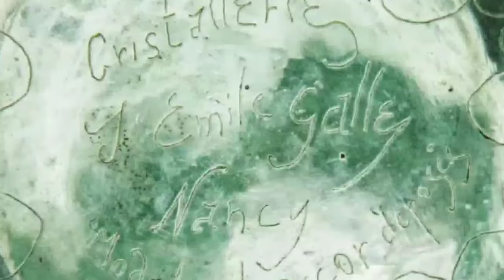Storia dell'arte: Émile Gallé, i Vasi Cammeo dell'Art Nouveau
In questo video esploriamo tre vasi  eleganti di Émile Gallé, fineart,  pioniere dell'Art Nouveau e fondatore dell'École de Nancy.

Nato nel 1846, Gallé è stato un maestro del vetro e un designer geniale. Negli anni '90 dell'Ottocento, iniziò a produrre i celebri vasi in vetro colorato "cammeo", ottenuti tramite incisione ad acido. Il nostro esemplare, basato sulla firma, risale al periodo tra il 1906 e il 1914, subito dopo la morte del maestro.

Questo vaso esemplifica perfettamente il suo stile distintivo, che combina l'eleganza delle forme naturali con l'innovazione tecnica. Guarda le foto fineart sul nostro sito.

In questo video, esploriamo uno straordinario pezzo d'arte creato da Émile Gallé tra il 1894 e il 1897: il "Vaso in Vetro Smaltato". Gallé, uno dei più grandi maestri dell'Art Nouveau e fondatore dell'École de Nancy, è noto per le sue abilità manuali nel lavorare il vetro e per i suoi disegni ispirati alla natura.